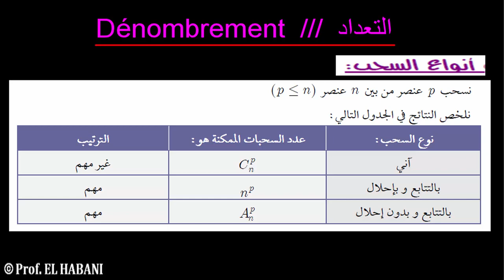التعداد 06 طرق السحب